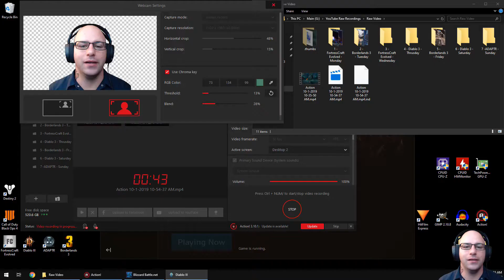Taking done Zoltun Kulle - Diablo III - E14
Today I do the challenge rift and fight Zoltun Kulle.

If you would like to get Diablo 3:Rise of the Necromancer -